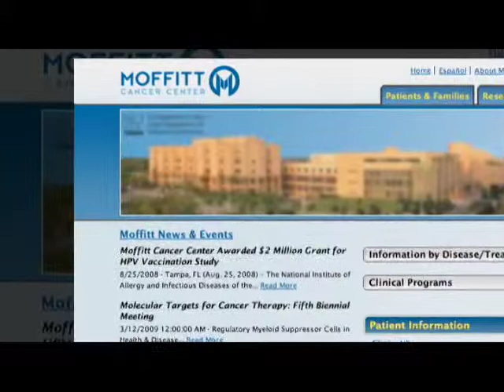Health Awareness - NAPSTV - Moffitt Cancer Center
THERE ARE ABOUT TWO-AND-A-HALF-MILLION BREAST CANCER SURVIVORS IN THE
U-S TODAY. AWARENESS AND EARLY DETECTION CAN SAVE THOUSANDS OF LIVES
EVERY YEAR.

DOCTOR JOHN KILUK FROM MOFFITT CANCER CENTER IN TAMPA, FLORIDA, SAYS BREAST CANCER IS HIGHLY TREATABLE IF CAUGHT EARLY THROUGH SCREENING.  PLAIN AND SIMPLE, THE EARLIER WE CAN FIND THE ABNORMALITY, THE FASTER WE CAN GET THE TREATMENT DONE, THE BETTER PATIENTSWILL DO. THAT IS THE BOTTOM LINE, THAT MAMMOGRAMS SAVE LIVES.

WOMEN WHO HAVE NOT YET HAD MAMMOGRAMS ALSO HAVE THE POWER TO CATCH THE DISEASE EARLY. BREAST CANCER SURVIVOR STENA CAMPAGNA URGES EACH WOMAN TO BE HER OWN ADVOCATE.